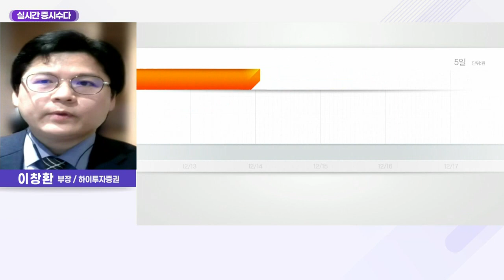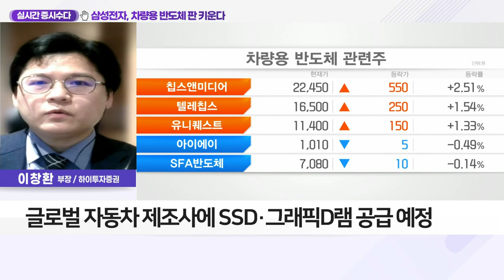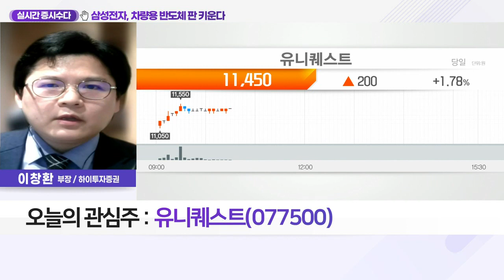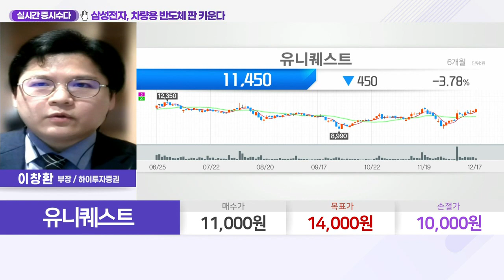유니퀘스트(077500)... 삼성전자, 차량용 반도체 판 키운다_실시간 증시 수다 (20211217)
Q. 가속페달 밟는 車 반도체 시장… 관심 종목은?
- 삼성전자, 차량용 반도체 시장 공략 가속
- 글로벌 자동차 제조사에 SSD·그래픽D램 공급 예정
- 공급난·車 트렌드 변화로 반도체 수요 증가
- 차량용 반도체·자율주행 관련 기업 관심 필요

유니퀘스트(077500)
- 비메모리 반도체 중심 유통 전문업체
- 주요 매출 품목: 통신·차량 등에 공급하는 비모메리 반도체
- 차량용 반도체 공급 성장세 지속 전망
- ‘에이아이매틱스’ 자율주행 소프트웨어 개발‧공급